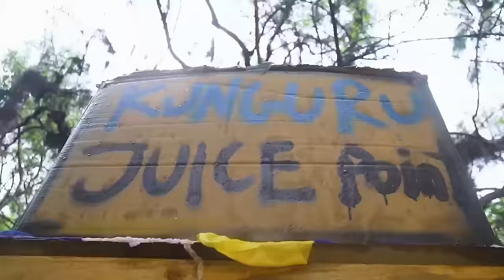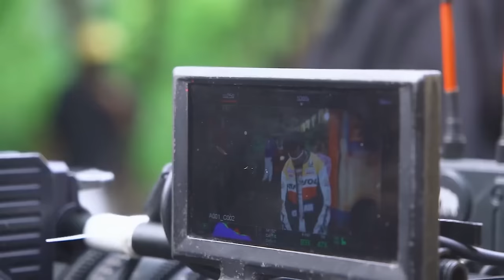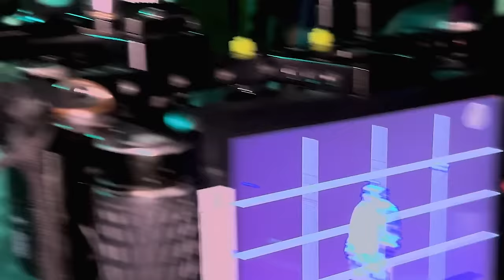Mbosso - Kunguru Behind The Scene Part 1